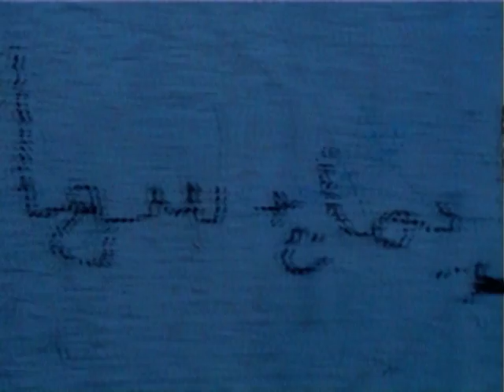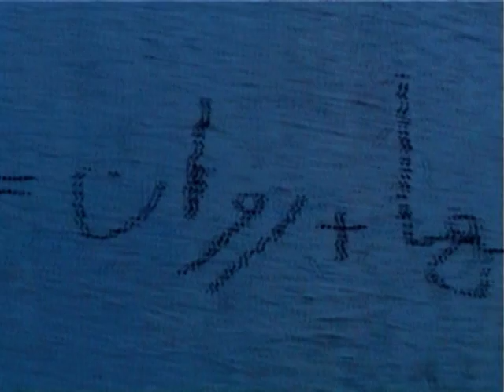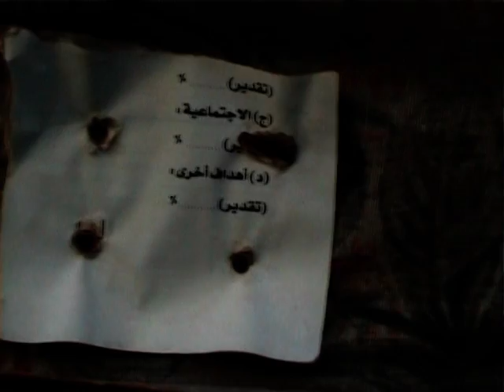Blessed Nubia 2002 di Fathi Hassan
Rose Issa projects